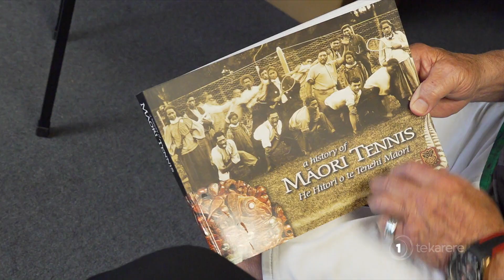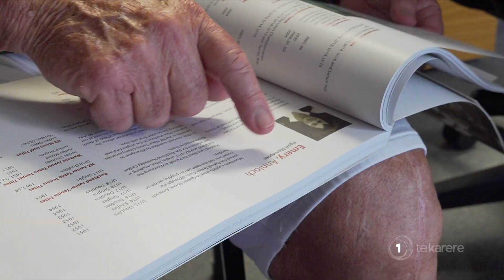Rewa Harriman ‘honoured’ to represent Māori interests on Tennis NZ board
It's taken more than 130 years but finally there will be Māori representation on Tennis NZ’s board. Whakatōhea descendent Rewa Harriman overcame decades of struggle to be the first ever Māori to be appointed. Victor Waters with more.